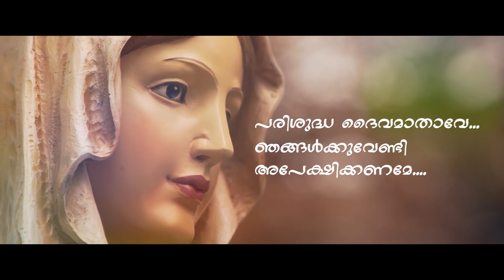പരിശുദ്ധ അമ്മയ്ക്ക് ഒരു കിടിലന്‍ സമ്മാനം...!| Sunday Shalom | Ave Maria